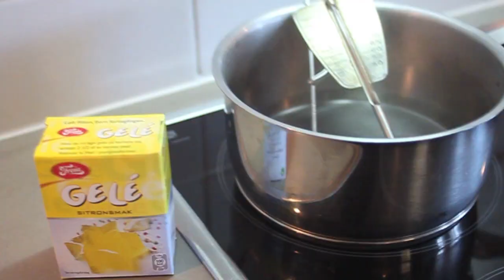msvensson - 18 år